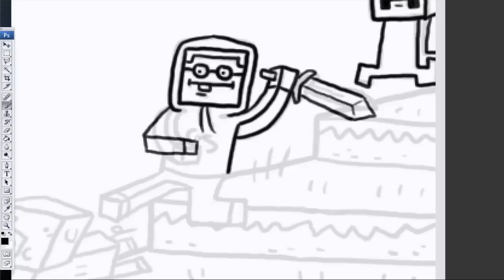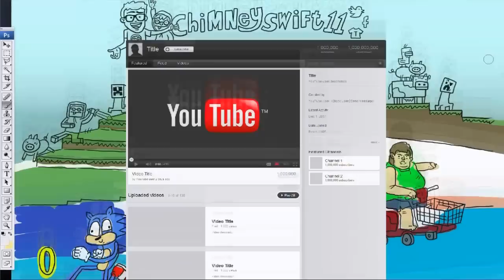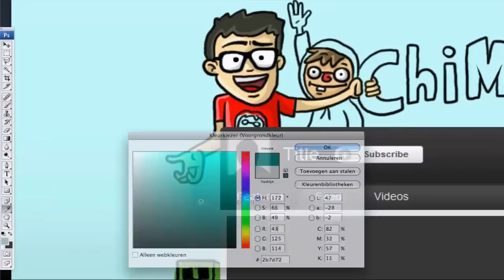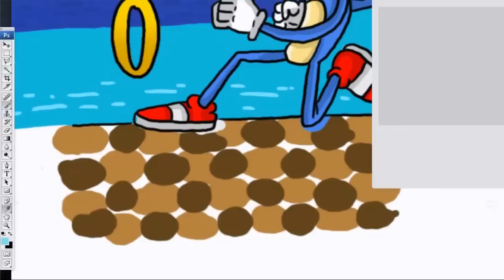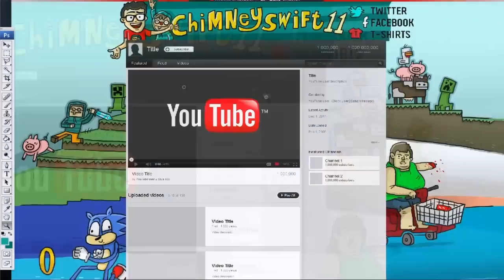Channel Background Speed Art by ChewToons! (HD)